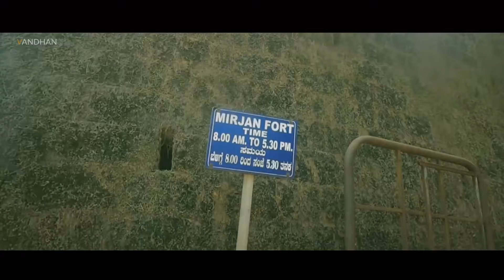16 ನೇ ಶತಮಾನದ ಏಳುಸುತ್ತಿನ ಮಿರ್ಜಾನ್ ಕೋಟೆ Mirjan Fort Kumta | Near Gokarna | Uttarakannada | Karnataka